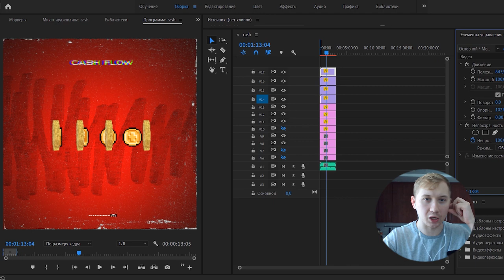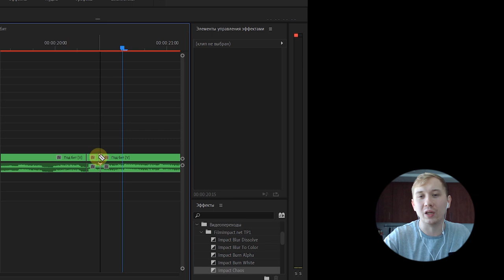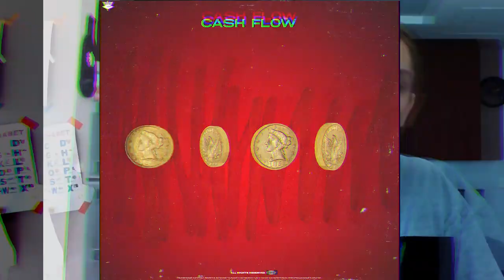ОБЛОЖКА ДЛЯ ДИКТАТОРА UAV. КАК Я ДЕЛАЮ АНИМИРОВАННЫЕ ОБЛОЖКИ.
Сегодня я покажу как могу сделать анимированную обложку/инстаграм сторис 🎞 для музыкального трека🎙
Ставь ❤️
Схема работы проста, @mistersvod делает дизайн присылает мне файл по слоям и я уже с помощью программ Adobe Premiere Pro adobe_premiere__pro 📽 и After Effects 🎞 анимирую эти слои по задумке дизайна💻
В будущем я сделаю подробный урок как работать с такими проектам🤓, ну а данное видео пока что просто идёт в копилку моего портфолио🥳
Просто хотел что бы люди которые заказываю подобные проекты📈, понимали с каким объёмом работы мы иногда сталкиваемся😂
Анимация @archie_dubai_uae
Дизайн @mistersvod ⠀

Музыка в видео: [FREE] Freestyle Type Beat "Cash" | Free Type Beat | Rap Trap Beats